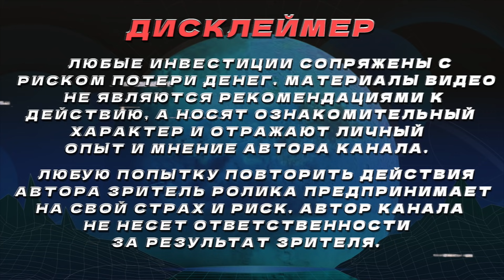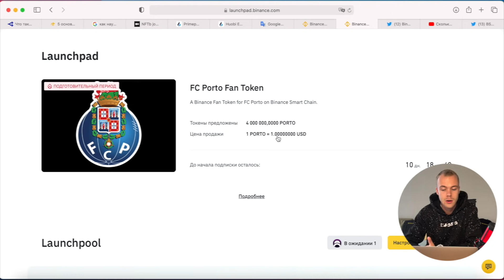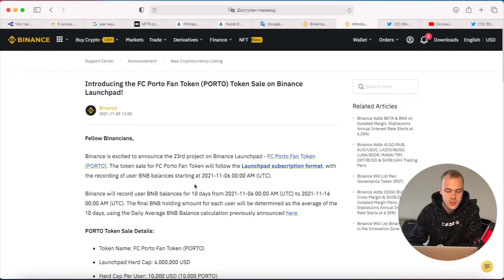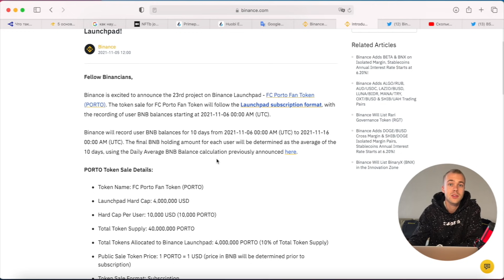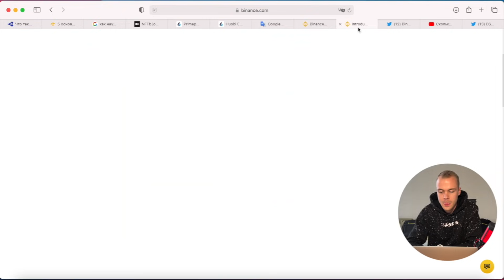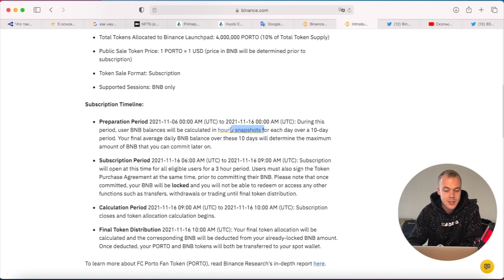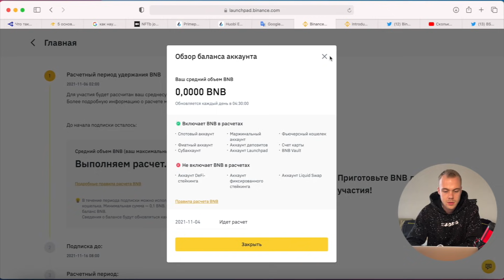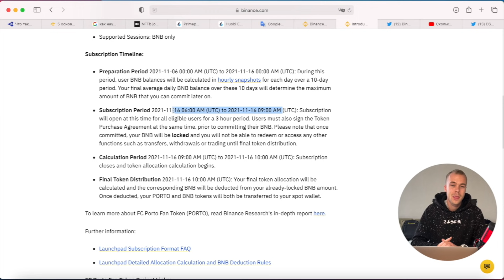Porto Fan Token (PORTO) новый Launchpad на бирже Binance. Как участвовать и сколько можно заработать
На Binance Launchpad можно купить новые токены (в данном случае Porto Fan Token (PORTO)) за минимальную цену (стартовая цена продаж), используя свои залоченые токены BNB. Потом эти токены PORTO можно тут же на бирже Binance и продать по цене выше, тем самым заработать за разнице курса. В ролике рассказал все главные нюансы и подробности этого Лаунчпада.